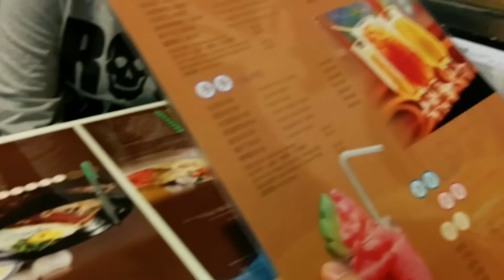Deer Garden Signatures in Vancouver, Fraser Street - delicious fish soup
Delicious Chinese soup and pan fried fish puffs from Deer Garden Signatures restaurant on Fraser street in Vancouver BC Canada.

鹿園魚湯米線 Deer Garden Signatures is Vancouver Best Fish Soup Noodles Chinese Restaurant
6270 Fraser St, Vancouver, BC V5W 3A1

Technical notes:
Recorded and uploaded on a Nexus 5 and edited on the phone using "Movie Studio Video Maker"!